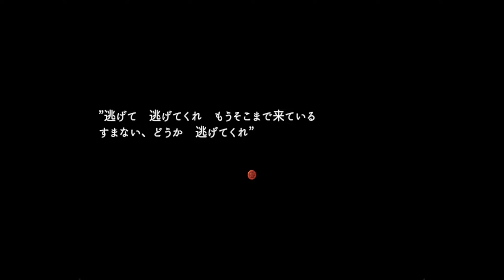【音痴歌い手がゲーム実況してみた】ドールと紅の破壊者part19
エリー、リノーツ、リズ…

お前ら全員大好き

〜詳細〜

😶SNS情報🍀